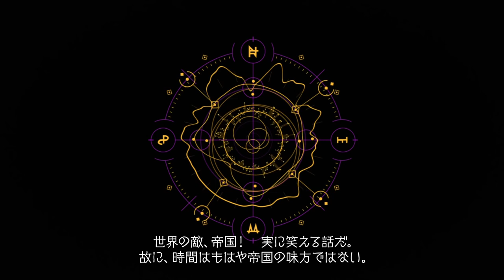Youjo Senki II Saga of Tanya the Evil II ( TRAILER )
Genre: Action